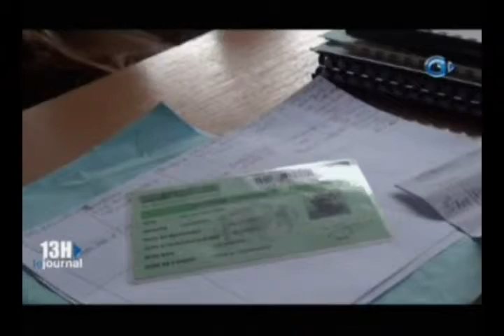RTG / Santé : Suite des journées chirurgicales d’urologie initié par la CNAMGS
Santé : Suite des journées chirurgicales d’urologie initié par la CNAMGS